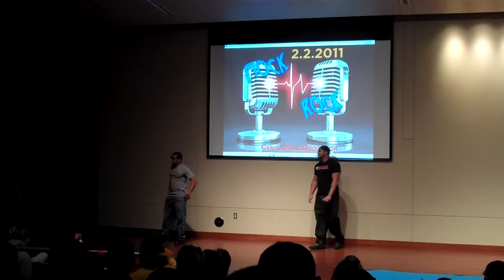Mock Rock_Special Appearence Goin for the Ship.mov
While the Judges stepped out to count the ballots we had a special appearance by a group of rugby guy's, Lance Cavanaugh and Demecus Beach (together called 'Parkton') and Darrell Williams, show casing their recently released rugby song called "Goin for the Ship!"